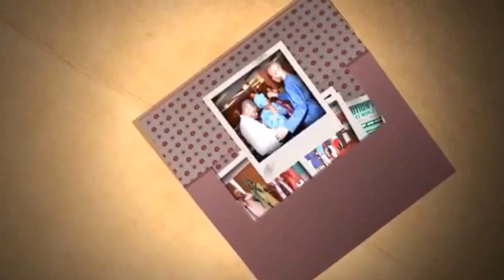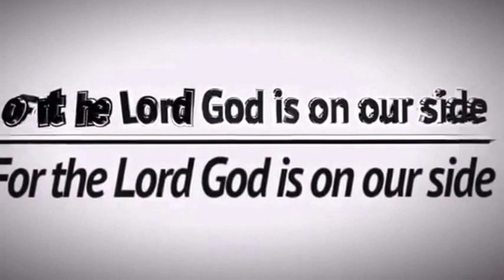Live in Ireland: You Have No Place In Heaven